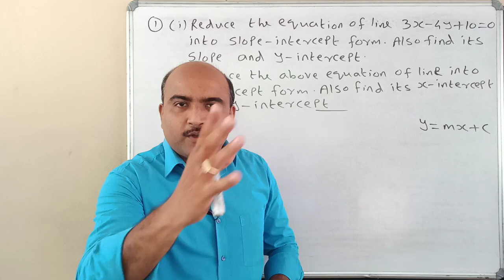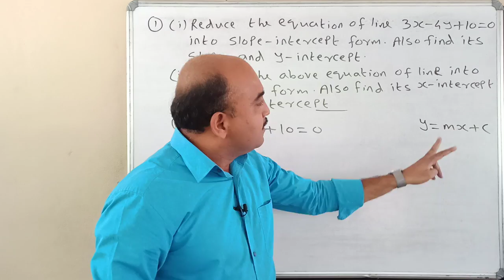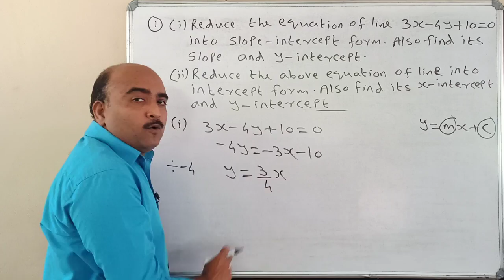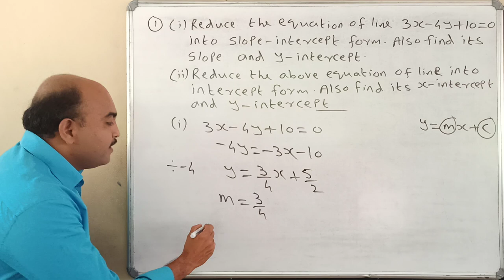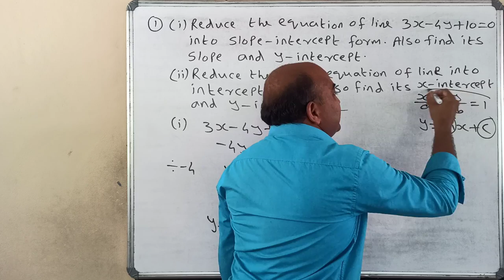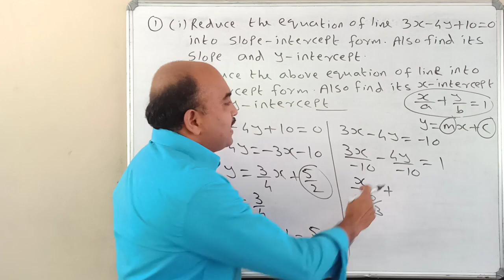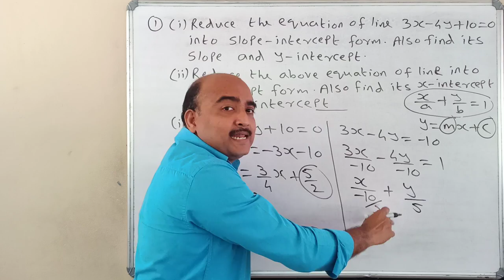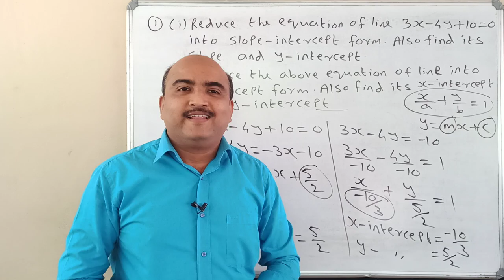+1 MATHEMATICS/EXAMINATION SPECIAL/ONE QUESTION SURE QUESTION SERIES//PART 7// STRAIGHT LINES